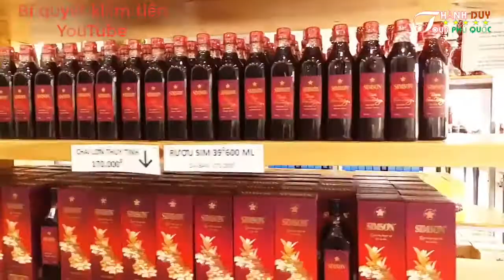tour câu cá và ngắm san hô phú quốc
= HÀNH TRÌNH
+ 8h30 Đón khách tại khách sạn hoặc điểm hẹn, bắt đầu hành trình một ngày Du lịch Phú Quốc
+ Tham Quan Trang Trại Nuôi Cấy Ngọc Trai

+ Cơ Sở Sản Xuất Rượu Sim - Mật Sim

+ 10:15 Lên Tàu Bắt Đầu Hành Trình Tour Trên Biển

+ Điểm 1 Ghé Câu Cá Giải Trí bằng Óng Câu

+ Điểm 2 Lặn Ngắm San Hô

+ Dùng Cơm Trưa Trên Tàu

+ Tham Quan Di Tích Lịch Sử "Nhà Tù Phú Quốc"

+ Bãi Sao Tắm Biển Nghỉ Ngơi

+ 15:30 Tham Quan Thuyền Viện trúc Lâm - Chùa Hộ Quốc

+ 16:30 Đưa Quý Khách Về Khách Sạn Hoặc Điểm Hẹn

+ Kết Thúc 1 Ngày Du Lịch Phú Quốc Tuyệt Vời

= Giá ghép tour:

+ 350.000 VNĐ/Khách

Công Ty TNHH DV – DL THÀNH DUY PHÚ QUỐC
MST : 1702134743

Đ/c: Tổ 8, Cách Mạng Tháng Tám, Kp 10, TT Dương Đông, Phú Quốc, Kiên Giang

Hotline: 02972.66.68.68 – 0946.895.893 – 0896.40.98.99 – (MR THÀNH)

Zalo   : 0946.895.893 ( Thành Duy Tour Phú Quốc)

Thông Điệp: Sự Hài Lòng Của Các Bạn Là Niềm Vui Và Là Động Lực Để Công Ty Chúng Tôi Càng Ngày Càng Cãi Thiện Và Phát Triển. Rất Mong Được